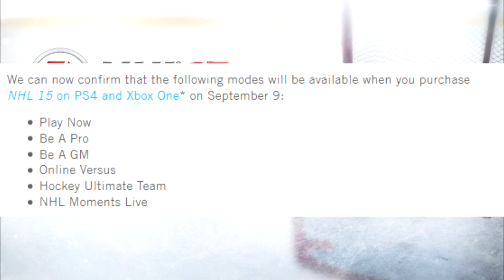NHL 15: ''CONFIRMED'' Game Modes For (ALL) Systems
NHL 15 News Videos
Credits To:
Support The Specktators on iTunes!

NHL 14 is an upcoming ice hockey video game developed by EA Canada and to be published by EA Sports. It is the 23rd installment of the NHL series and will be released on September 10, 2013 in North America, and three days later in Europe as well as Australia and New Zealand.[1] However, the game will be released on September 7, 2013 for subscribers of the EA Sports Season Ticket service.[2]
Like the NHL 13 cover, anybody could vote on the player(s) they wished to see on the cover of NHL 14. The vote started on April 22, 2013 with 60 NHL players (2 players per team) in a single-elimination voting with two players in each match-up, and was closed on June 2, 2013.[3][4] Devils goaltender Martin Brodeur and Blue Jackets goaltender Sergei Bobrovsky qualified for the final,[5] and Brodeur was announced as the winner on June 28, 2013.[6] NHL 14 will mark the first time since NHL 97 that a goaltender is featured on the cover (John Vanbiesbrouck was on the cover that year), as well as the first goaltender on any ice hockey video game cover since Marty Turco on 2K Sports' NHL 2K6. Jonas Hiller was featured on the cover of NHL 12, but only in PAL regions.
NHL 14 has overhauls to two game engines, based on other sports titles developed by EA Canada. The collision physics are now powered by the same core technology behind the FIFA Player Impact Engine. For more realistic fights, the game employs the new Enforcer Engine based on the Fight Night series. In addition, the True Performance Skating engine got some more improvements, and the game has a new deking system. The game's Be a Pro career mode now has off-the-ice interactions to dictate the player's overall legacy.[7] NHL 14 will also feature a modernized version of NHL '94, called NHL '94 Anniversary mode, featuring current rosters and updated graphics to commerate the game's 20th anniversary.
Live the Life Mode -- The evolution of the Be a Pro Career Mode, now you can truly Live the Life of an NHL player. On or off the ice, every decision you make shapes your legacy as an athlete. Interact with teammates outside of the rink. Take part in media interviews. Each choice you make will affect your relationship with fans, teammates and management, influencing your skills and progression.